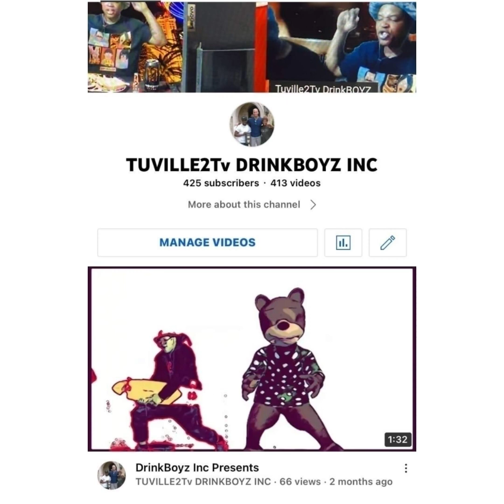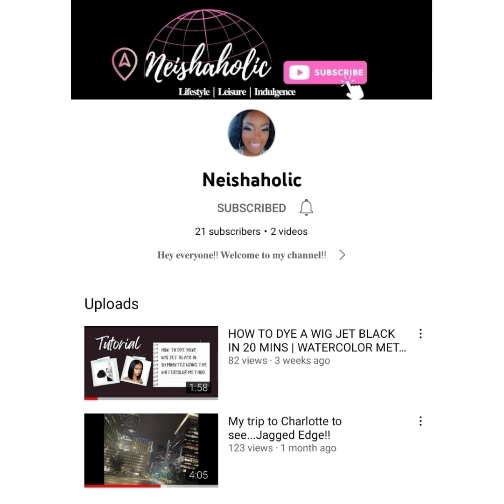G HERBO Show Shot Up Shooter Arrested